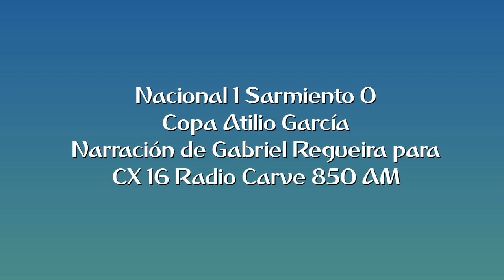Nacional 1 Sarmiento 0 - Copa Atilio García (por Gabriel Regueira)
El gol del partido, por Gabriel Regueira y Martín Díaz para CX 16 Radio Carve 850 AM.